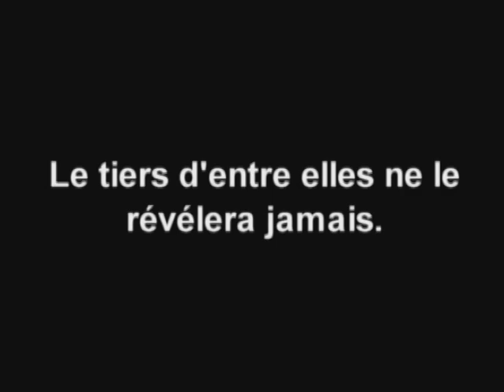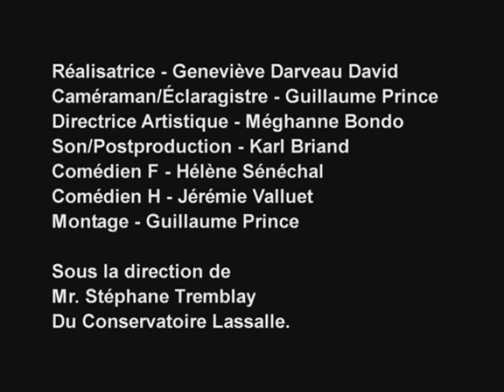Publicité violence conjugale.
Domestic Violence Pub.